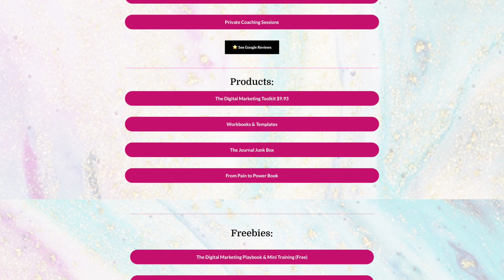Making Room for Expansion: How to Attract Abundance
Ready to attract abundance into your life and business? This one thing can help you prepare for receiving. Are you being called to shift things in your business so that you can make room for more? In this video I’m talking about expansion and why it’s important.

💜I love to hear from you. Let me know your questions, comments and what you’d like to see on the channel below.